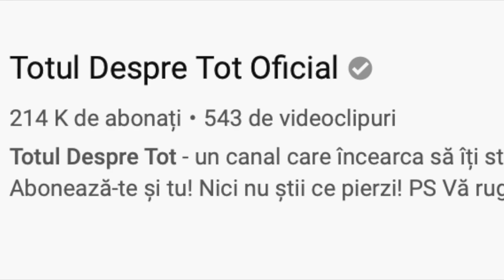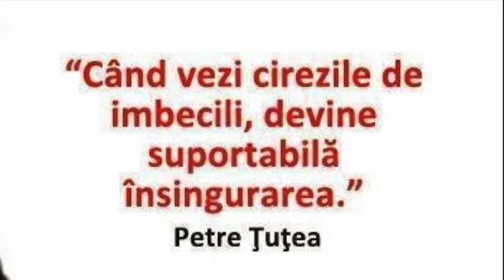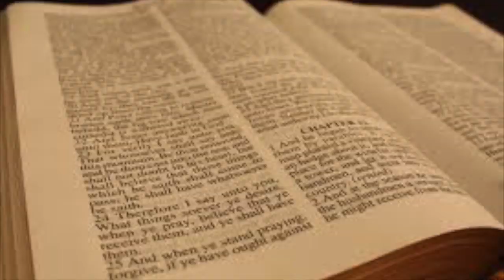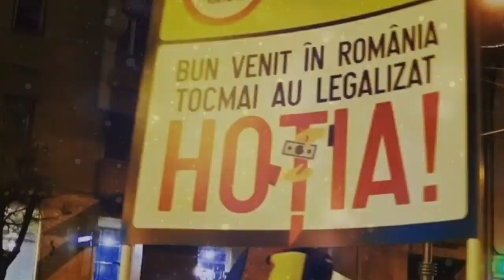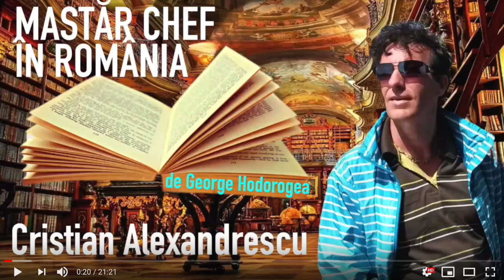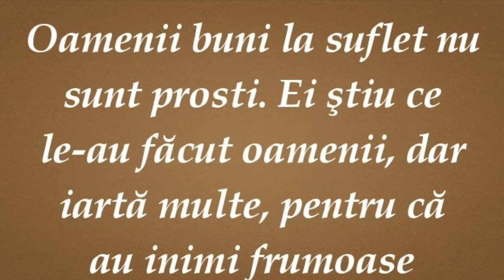Papagalii Youtuberi * Rasele de Papagali Care Bantuie Internetul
un pamflet de George Hodorogea
voce: Cristian Alexandrescu